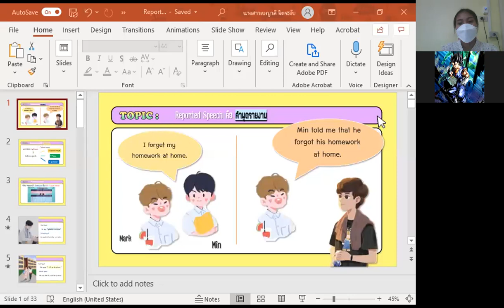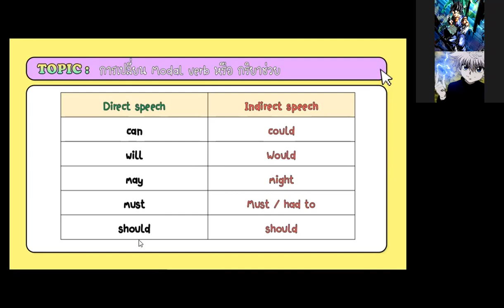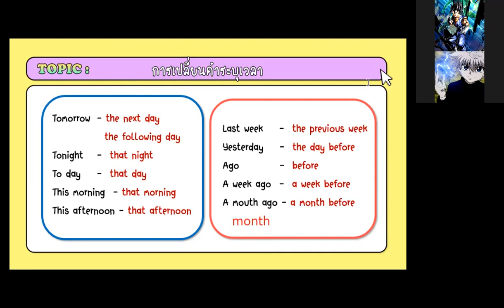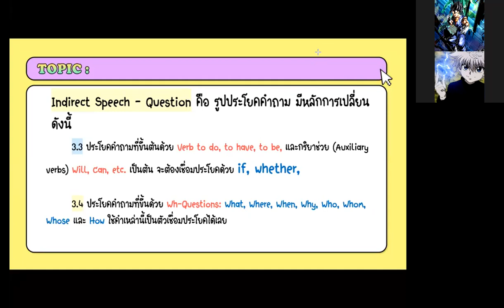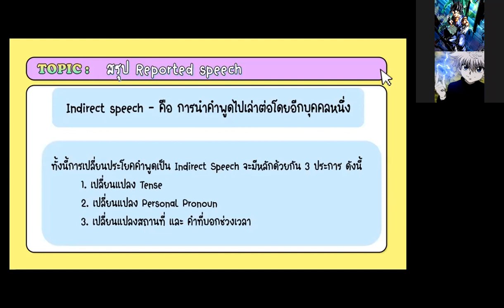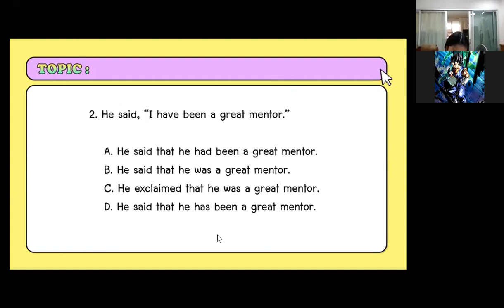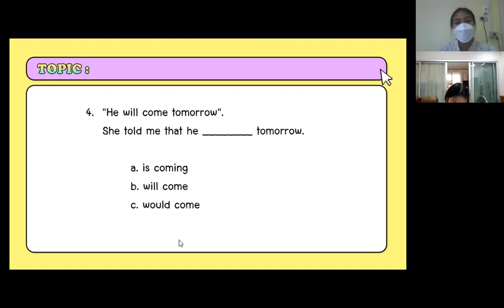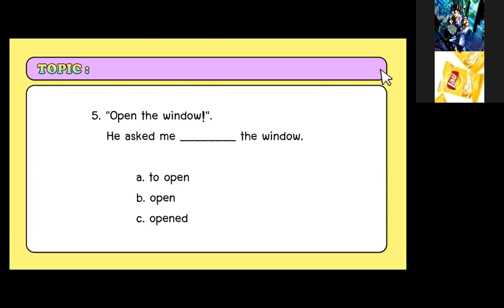ม.3/2 วิชา ภาษาอังกฤษ แลกคาบ 27 ธ.ค. 2564